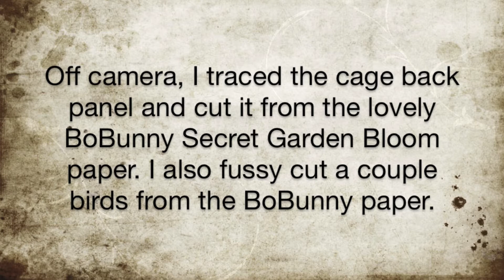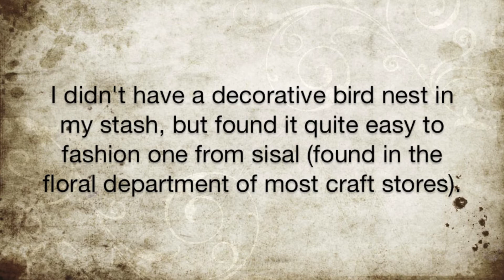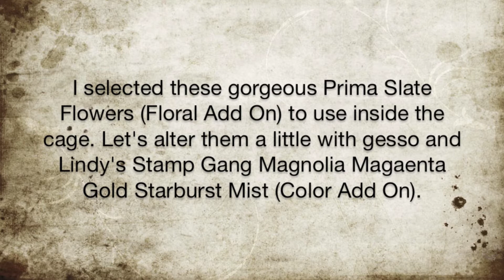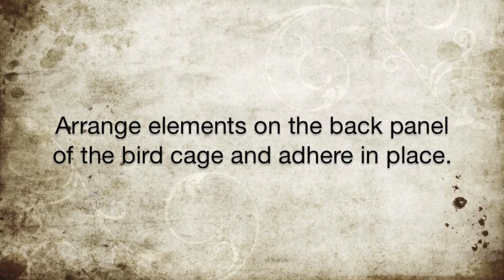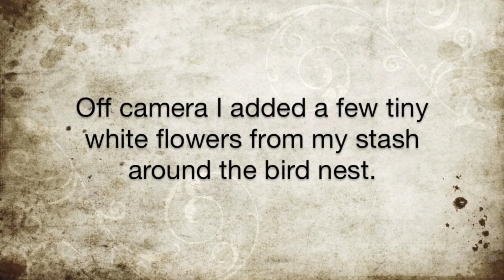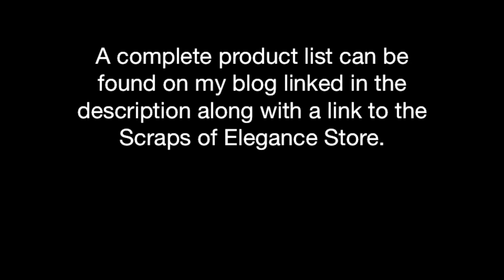Scraps of Elegance April 2016 Kit ~ Joy Birdcage - Prima Frameworks Antique White Birdcage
A step by step process video tutorial for this DIY Birdcage.

Learn how to create:
~ a distressed patina finish
~ a sisal bird nest
~ a word banner
~ a mixed media background

I've featured the Scraps of Elegance April 2016 Off The Page Add On along with items from the Main Kit and the following add ons:  Floral and Color.

A complete product list can be found on my blog, Garden of Grace